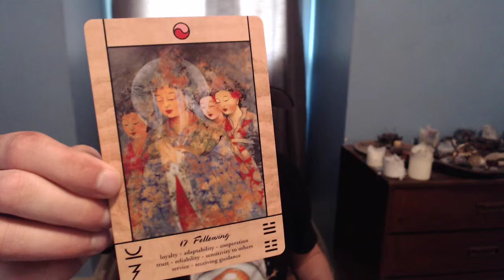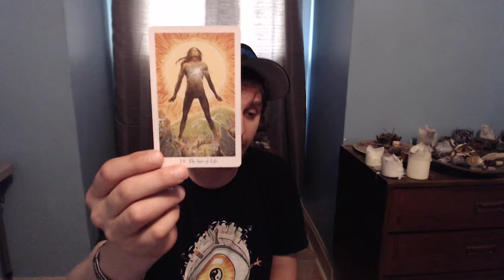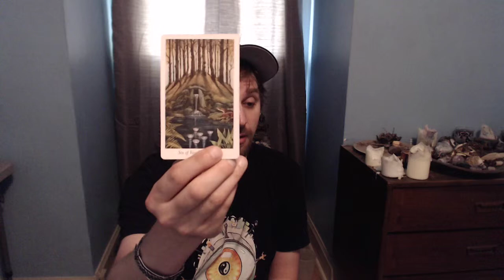Weekly Tarot Reading 6/17/19 | Oracle at Mushin | Tarot Card Readers on Facebook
As a symptom of perpetual adaptation our format has shifted again in this free weekly card reading.  Ross offers this reading as he uses tarot for himself, as a tool of inner reflection.